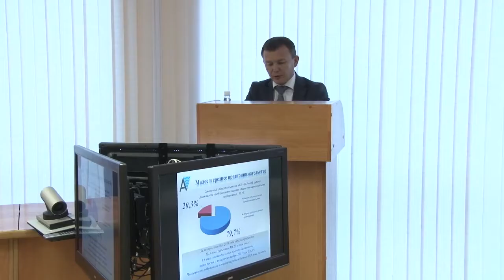Выездное заседание Заксобрания края в Анапе